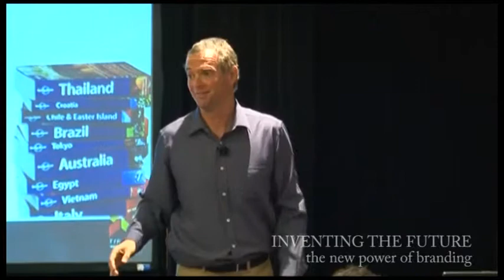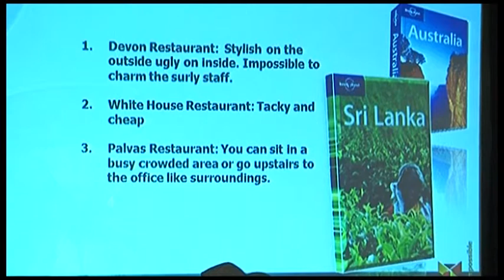Andrew Grant keynote promo 2012 (MP4 h.264 720x576).mp4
Video for Speaker Bureau: Andrew Grant endorsements & keynote to Intercon Hotels Group (IHG) Financial Controllers - Australia on the new branding. From the session "Inventing the Future" in this short section he is talking about the small amount of real estate each review gets from Lonely Planet and how the marketing team has lost it's grip and control on it's ability to spin. The power is now with the consumer! inventing the Future keynote & seminar